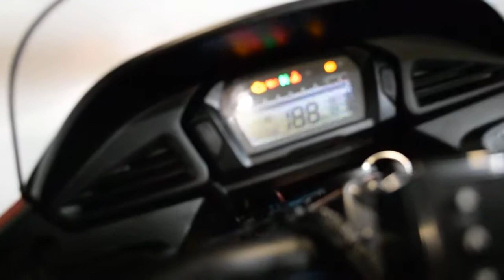2014 Honda CTX 700 | Used motorcycle for sale at Monster Powersports, Wauconda, IL